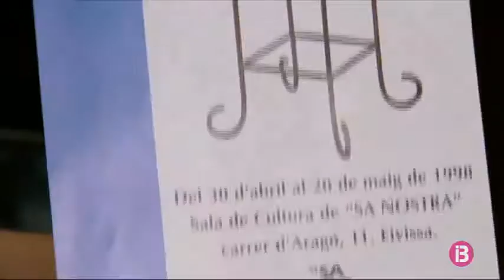Bankia retira totes les obres d’art de la Fundació Sa Nostra de l’exposició pública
Bankia ha retirat de les seves oficines totes les obres d’art que havien format part del patrimoni artístic de la Fundació Sa Nostra. La decisió s’ha pres per qüestions estètiques de l’entitat bancària, que encara no ha decidit què en farà.

Només a Menorca, la Fundació Sa Nostra hi tenia centenars de quadres. La majoria eren obres donades pels artistes que feien exposicions a les sales de cultura de Maó i Ciutadella. També, la col·lecció d’art contemporani menorquí formada durant 30 anys a partir de les obres guanyadores del Premi Sant Antoni de Pintura. El darrer guanyador va ser Miquel Bosch. El seu quadre va quedar exposat a les oficines de l’avinguda de Palma, avui desapareguda.

La mateixa pregunta es repeteix amb altres quadres que havien format part del fons de la Fundació Sa Nostra de Menorca, com un Torrent, diversos gravats de Matias Quetglas, i un Florit Nin, un Marc Jesús, Pacífic Camps, Paca Florit i José Àngel Sintes, entre molts altres noms propis de l’art contemporani menorquí. Totes aquestes obres van quedar com a béns mobles dins les oficines, avui propietat de Bankia, que ha decidit retirar-les per complir amb l’homogeneïtat estètica del banc. Els quadres es troben emmagatzemats i se n’està fent un inventari.

Segons fonts de l’entitat bancària, la col·lecció no es vendrà i seran sensibles a l’hora de decidir el futur d’aquest patrimoni.